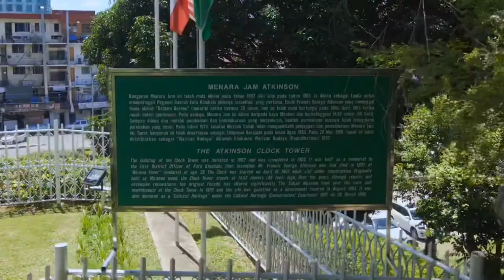DJI MAVIC AIR 2 | The Atkinson Clock Tower, Kota Kinabalu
Atkinson Clock Tower in KK Town, Sabah